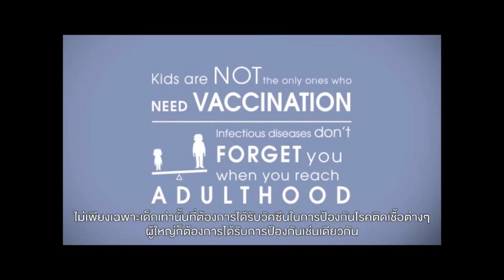ศูนย์วัคซีน